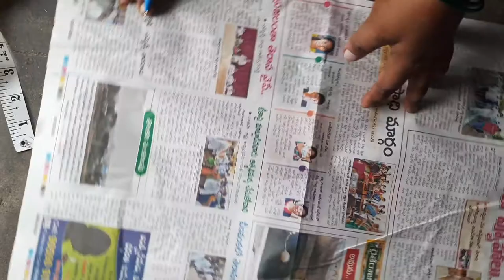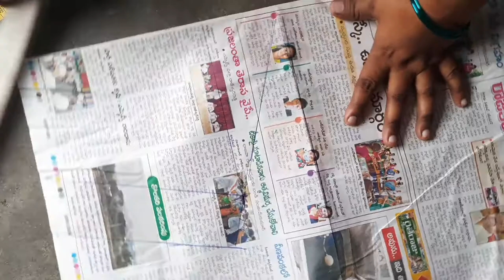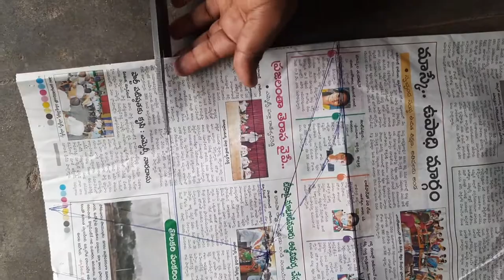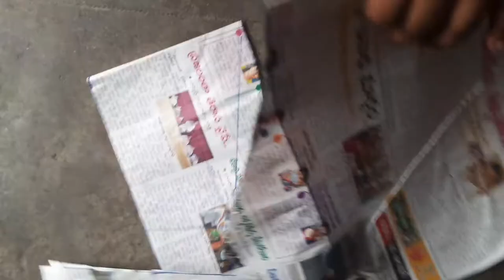బాహుబలి చేతులు కటింగ్ చేయడం మరియు కుట్టడం / beautiful baahubali hands cutting and stichting /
Hi friends,

     this vidio i have explend yousd to easy and simple cutting and stichting baahubali hands

pls share my video and make my video popular friend